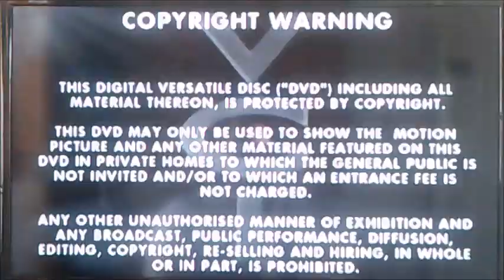DVD Opening to Ant and Dec's Saturday Night Takeaway UK DVD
This is the DVD Opening to Ant and Dec's Saturday Night Takeaway and Here's the Order!

1. Copyright Warning
2. VCI DVD Logo
3. Granada Logo
4. DVD Menu

Please Note that I am no Longer including the Intro for Ant and Dec's Saturday Night Takeaway this time because of Copyright!